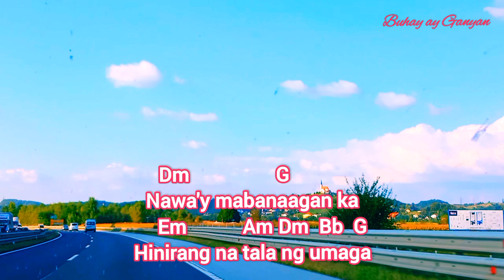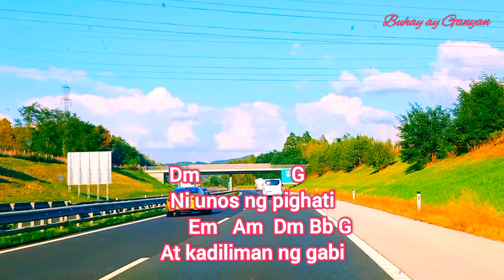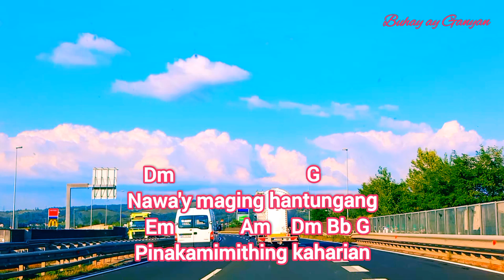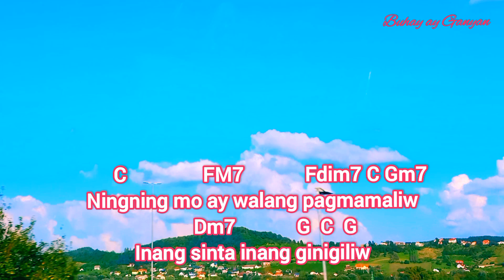Stella Maris lyrics and chords |Marian Song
Intro: C FM7 G G7

  C                                 FM7
Kung itong aming paglalayag
   C                       FM7
Inabot ng pagkabagabag
  Dm                 G
Nawa'y mabanaagan ka
    Em           Am Dm  Bb  G
Hinirang na tala ng umaga

   C                               FM7
Kahit alon man ng pangamba
C                                   FM7
Di alintana sapagkat naro'n ka
Dm                  G
Ni unos ng pighati
At kadiliman ng gabi

    C         Fdim7 Am Gm7
Maria sa puso ninuman
 C7   FM7    Fdim7 C Gm7
Ika'y tala ng kalangitan
     C               FM7            Fdim7 C Gm7
Ningning mo ay walang pagmamaliw
            Dm7            G  C  G
Inang sinta inang ginigiliw

   C                                   FM7
Tanglawan kami aming ina
C                                    FM7
Sa kalangitan naming pita
   Dm                          G
Nawa'y maging hantungang
Pinakamimithing kaharian.